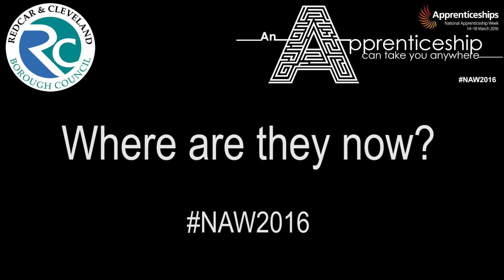NAW2016 - Callum Ingleby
As part of National Apprenticeship Week 2016, March 14-18, RCBC employee, and former apprentice, Callum Ingleby talks about his experience as an apprentice and how it has helped him with his current job